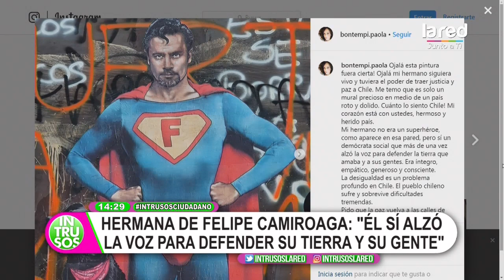El sentido mensaje sobre el rol social de Felipe Camiroaga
Fue su hermana, Paola Bontempi, quien se refirió a la situación que vive nuestro país y con un emotivo mensaje, recordó al animador de televisión. Analizamos sus palabras en Intrusos.